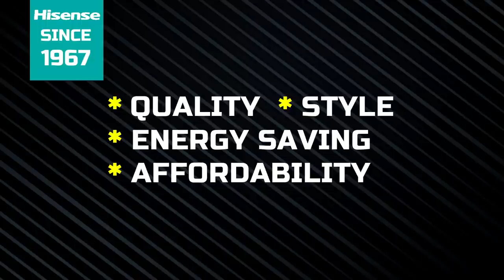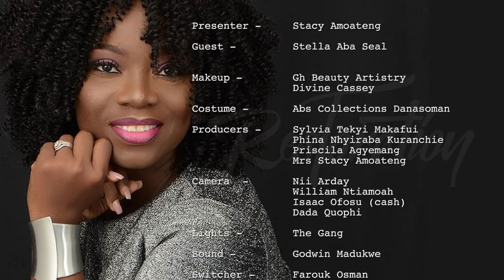THIS GOD OF MINE _ STELLA ABA SEAL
Stella Aba Seal opens up about her life and shares some very private aspects of her life.